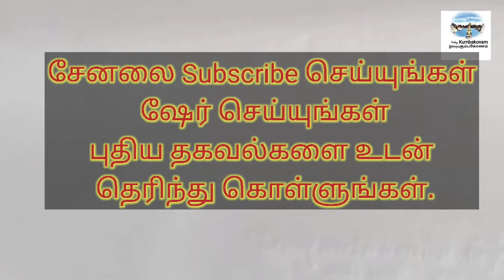தேய்பிறை அஷ்டமி. சிறப்பு அலங்காரத்தில் அருள்பாலிக்கும் சொர்ணாகர்ஷண பைரவர்